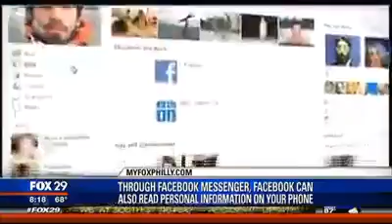Why You Shouldn't Use The Facebook Messenger App